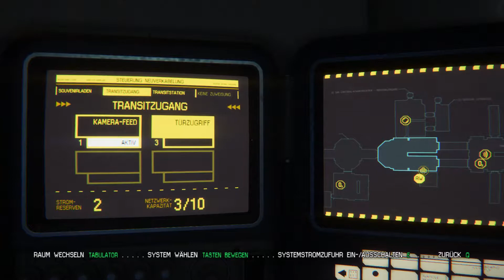Wie man nicht sterben möchte - Alien Isolation👽 #44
Alien Isolation- Let's Play

►►►►► Spiel-Beschreibung:
Name: Alien Isolation
Entwickler: Creative Assembly
Publisher: SEGA
Plattform: PC
Release: 7. Oktober 2014